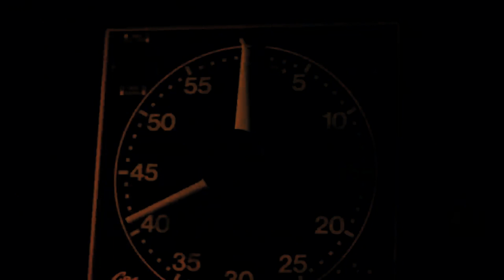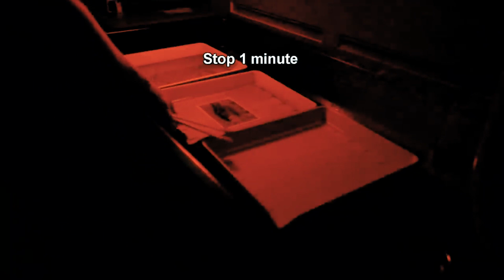GooseHumps: The Abominable Snow Milf Of Pasadena (A Goosebumps Monster Lover Parody Story)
+_+_+_+ PLEASE READ_+_+_+_+

Greetings all you boils and ghouls and welcome to a vary special idea I've had for a while. A Monster lover themed Goosebumps series.

All content in this video belong to there respected owners and will credit where I can

Goosehumps book base by thesinshring
Snow women by HHori
Ghost by unknow
Goo Girl by Kumacheri

If you want to support the show monetarily and get perks from it, I also have a Patreon where you can see episodes early, get a chance to be on our tabletop games, and many more-

Merch of all kind can be found here if you want a peace of watch wherever you go-
TheWatchfulPony.redbubble.com